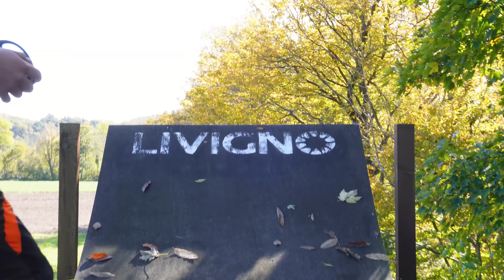TEST ESTREMO MACCHININA RC A DIDILAND!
Sta macchinina è fuori controllo!